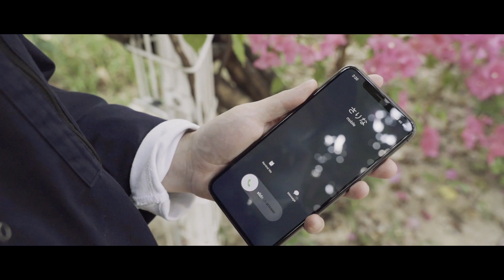Nakamichi TW150NC Official Video JP